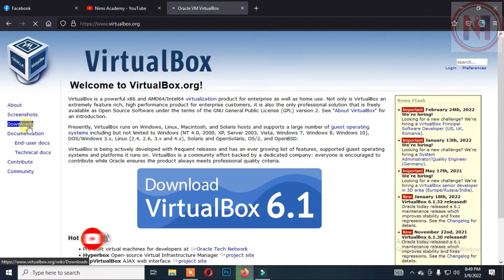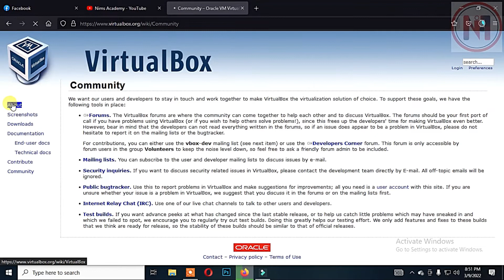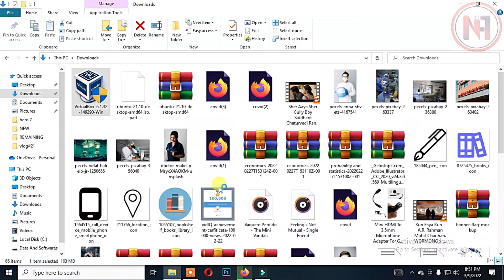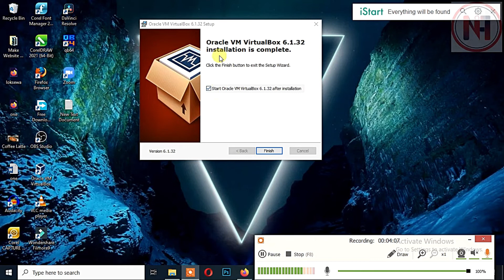How to Download and Install Virtual Box in Your PC Nims Academy 2022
LAPTOP USED:
DELL LATITUDE E543O
PROCESSOR I5
PERIPHERALS USED:
HCL MOUSE

LAPTOP USED:
DELL LATITUDE E7440

PERIPHERALS USED:
LENOVO  MOUSE

DELL KEYBOARD

SAMSUNG HEADPHONE